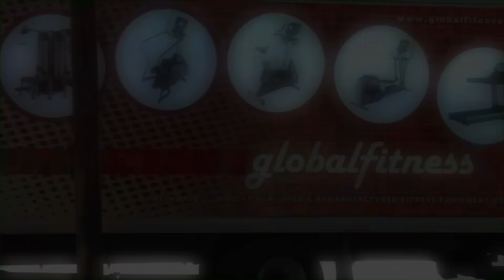Buy and Sell Fitness Equipment - Global Fitness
Global Fitness either buys or sells equipment to some of the leading institutions and groups including 24 Hour Fitness; Bally’s; LA Fitness; Equinox; Anytime Fitness; Gold’s Gyms; World’s Gyms; Powerhouse Gyms; Sportclub Group; New York Sports Clubs; Planet Fitness & more leading organizations, of International; National; Regional and localized Health Clubs Groups and Clubs.

Buy and Sell Fitness Equipment